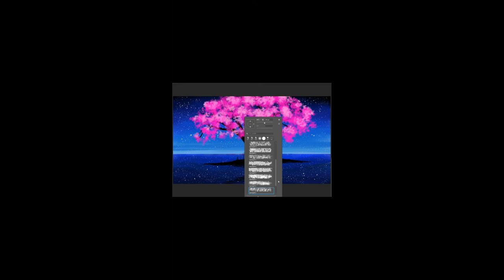Sweetheart under Cherry Blossom Tree / 30minutes Art Challenge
I was inspired by wow art and tried to draw this in digital art.
Art that has been played over 10 million times will be refined with digital art.